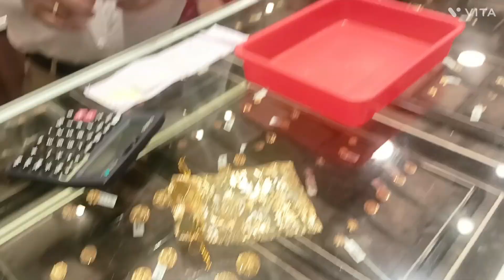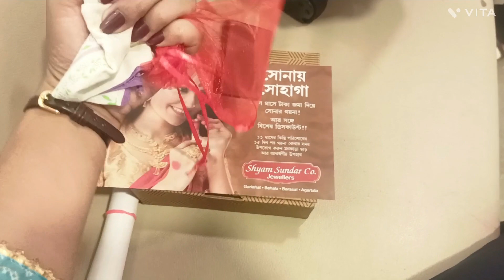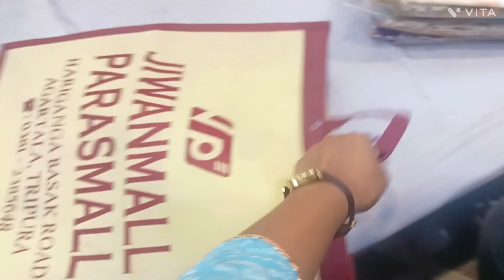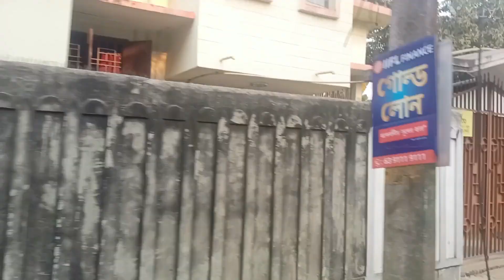Tni No Puila Achai Mani Chibuk Bwthar Kha😱|| Achumsa Biyng Thng Fyu Kha Ang|| @Jelina Debbarma Vlog